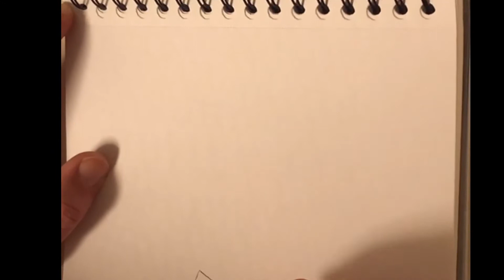Drawing with Dad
Who will daddy draw today??? Watch and find out!!
If you want to see him draw anything
Let us know.
We would love you draw something for you!